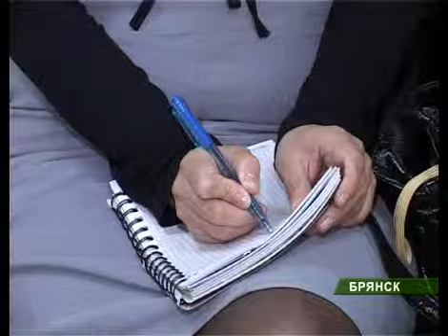Семинар "Гарантии от Гарантийных Фондов"_11_08_11